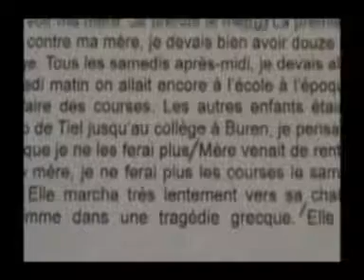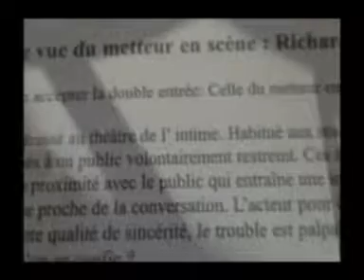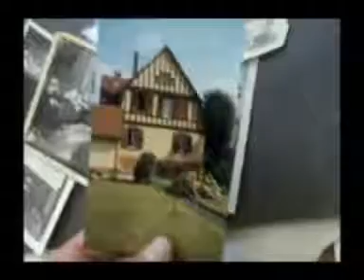SW joue "Tu es ma mère"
par la compagnie Thalia Théâtre